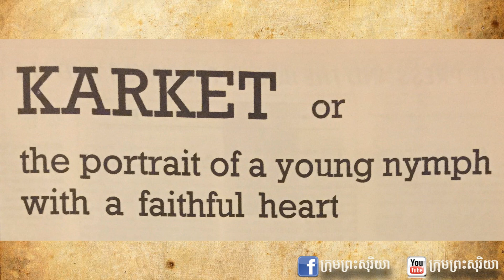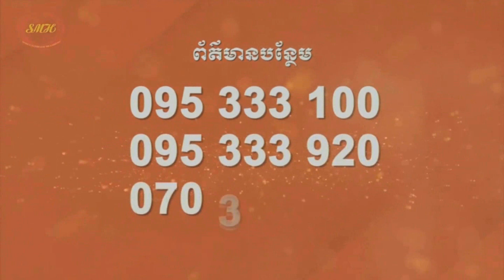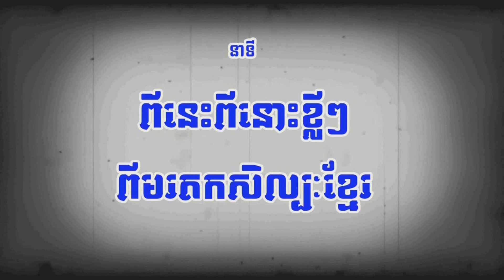រកឃើញហើយ​ សំនៀងដើមនៃបទអាកាសសមុទ្រខ្មែរ ច្រៀងដោយ អធិរាជសំឡេងមាស ស៊ីន ស៊ីសាមុត និងលោកស្រី ប៉ែន រ៉ន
ពិសេសអស្ចារ្យ! រកឃើញហើយសំនៀងដើមនៃបទ អាកាសសមុទ្រខ្មែរ បកស្រាយដោយអធិរាជសំឡេង ស៊ីន ស៊ីសាមុត និងលោកស្រី ប៉ែន រ៉នចម្រៀងក្នុងខ្សែភាពយន្តខ្មែររឿងការកេត
ដោយក្តីរំភើបជាពន់ពេក នាថ្ងៃទី១៦ ខែមិថុនា ឆ្នាំ២០២១នេះ ក្រុមព្រះសុរិយាបានរកឃើញនូវចម្រៀង ដ៏សែនពិរោះបទ អាកាសសមុទ្រខ្មែរ ដែលបានបាត់ស្រមោលសូន្យឈឹងជាង៤០ឆ្នាំមកហើយ តាំងពីរបបខ្មែរក្រហមបានបញ្ចប់ទៅ។
  កន្លងទៅប្រិយមិត្តអ្នកគាំទ្រចម្រៀងខ្មែរពីអតីតកាល បានលឺបទ អាកាសសមុទ្រខ្មែរនេះ តាមរយះការយកមកបកស្រាយឡើងវិញតែប៉ុណ្ណោះ រវាង សិល្បករជើងចាស់លោក គ្រូបា និងលោកស្រី ហែម សុវណ្ណ នៅខណះដែលសំឡេងដើមនៃបទនេះខានលឺជាង៤០ឆ្នាំមកហើយ។